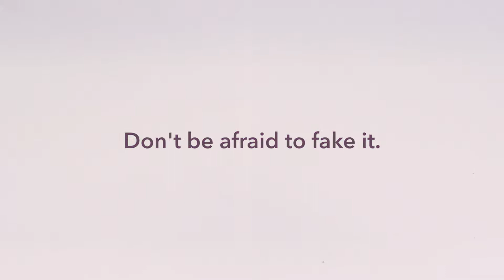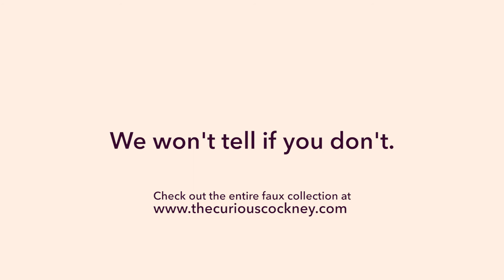Don't be afraid to... Fake it!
Faux Flowers from The Curious Cockney - East London

to see our entire faux flower collection.

Song: Fall
Artist: Ross Bugden